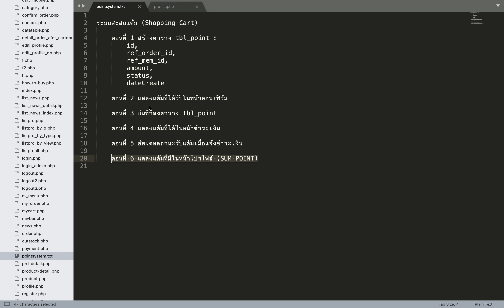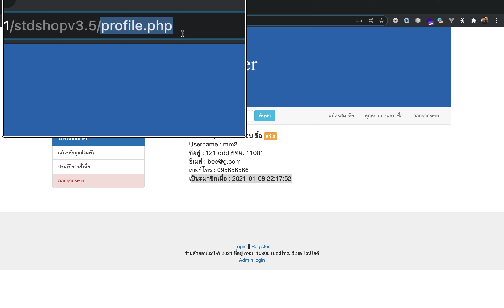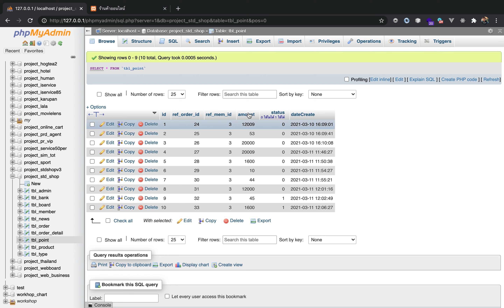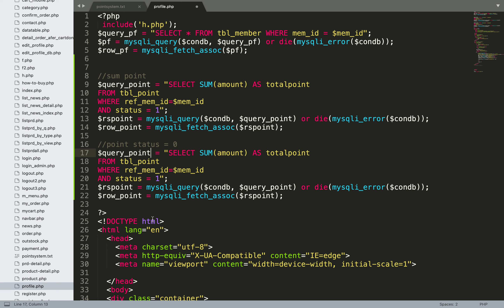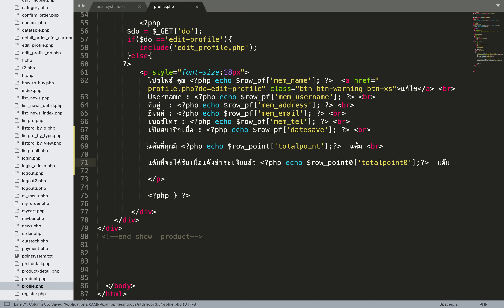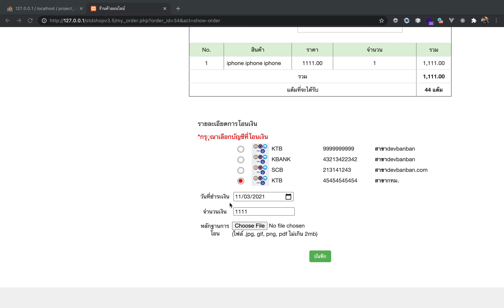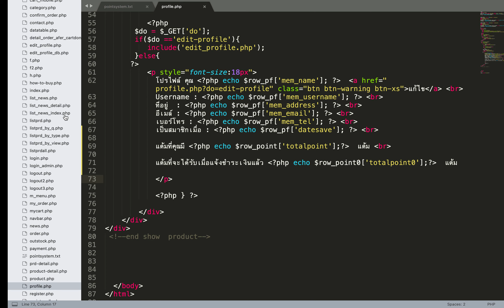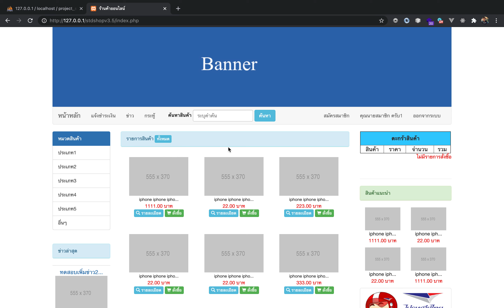Ep.20 ระบบสะสมแต้ม PHP ตอนที่ 6 แสดงแต้มที่มีในหน้าโปรไฟล์ (SUM POINT) เว็บอีคอมเมิร์ช PHP7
คลิปแนะนำการทำงานของระบบ
(รายละเอียดการสนับสนุนโค้ดอยู่ใต้คลิปนะครับ)
***รวมคลิปอธิบายส่วนต่างๆของระบบ
คลิปสอนทำระบบตะกร้าสินค้า
สนใจตัวระบบติดต่อมาที่